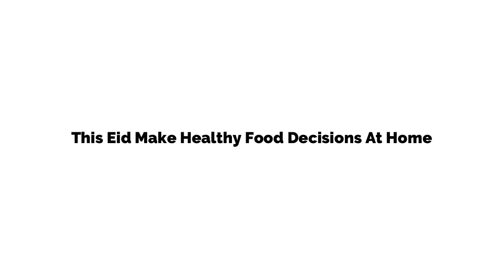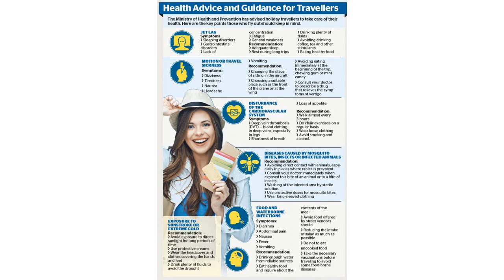This Eid Make Healthy Food Decisions At Home